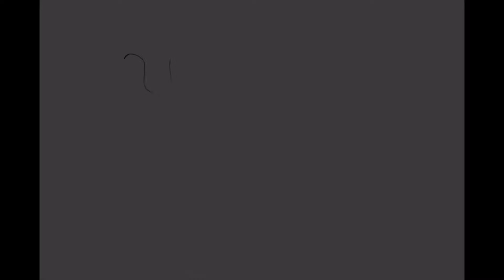Dollhouse Thumbnail Contest Entry!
Eee It is finished! Thank you BluJae for letting me enter and let me just say I cannot WAIT to see the final MAP!

Q&A:

Q: What program do you use? A: Procreate

Q: Editing? A: iMovie!

Designs by BlueJae and Characters based off a series called Wings of Fire